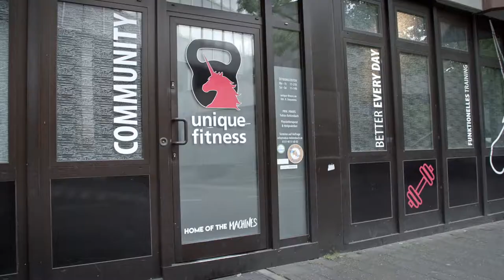Unique Fitness Fitter in 6 Wochen Image Film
Unique Fitness - dein Fitnessstudio für functional Training in der Kleingruppe im Herzen von Bonn